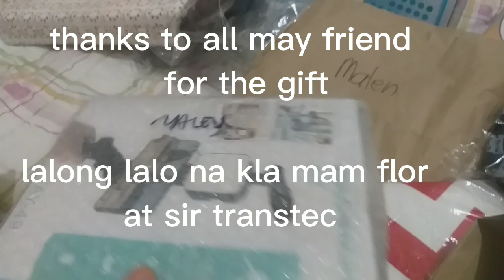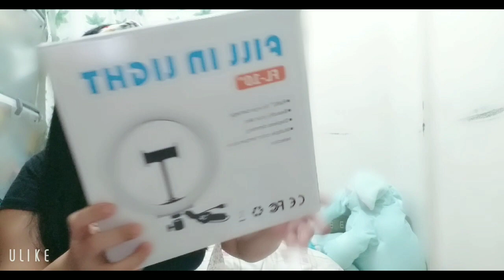thanks for the blessing